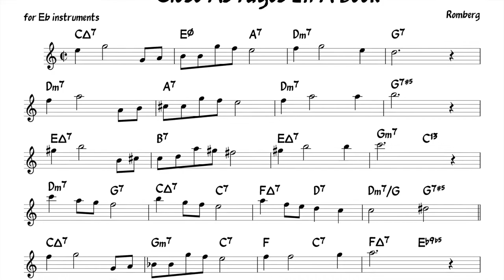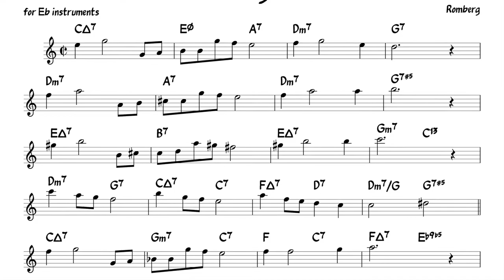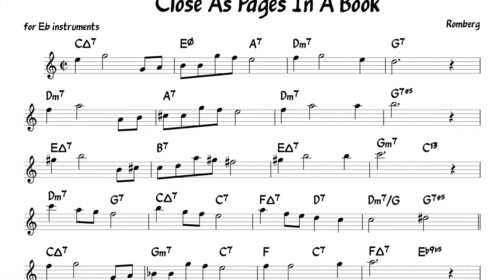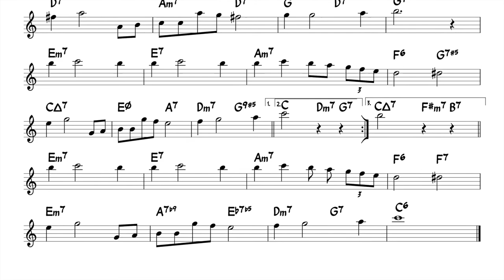Close As Pages In A Book (Romberg) Backing track + score for Eb alto instruments